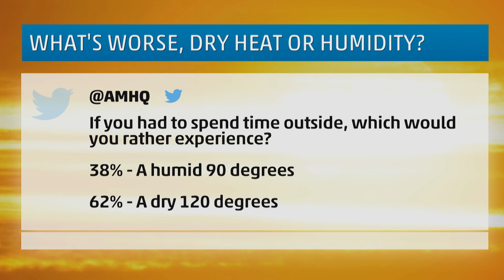That one time when I was on the Weather Channel...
This one summer in 2016 I was on the Weather Channel and then they deleted my video on their website so I'm uploading it to YouTube.